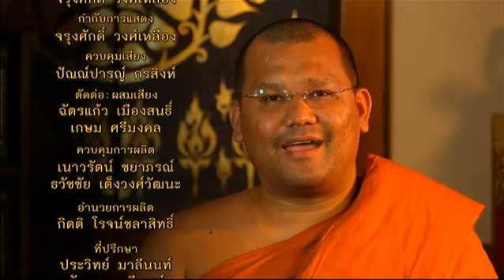ละครธรรมนำชีวิต | ตอน เอาแต่ได้ | 29-04-58 | TV3 Official